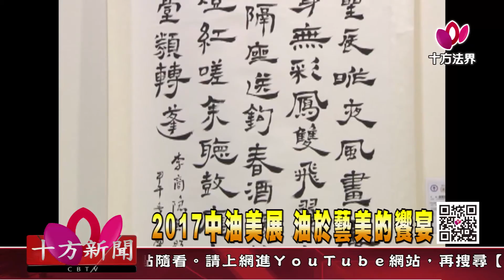十方法界》20171114 2017中油美展 油於藝美的饗宴